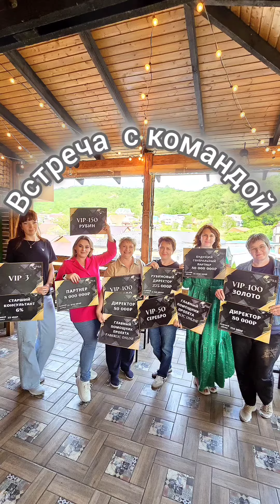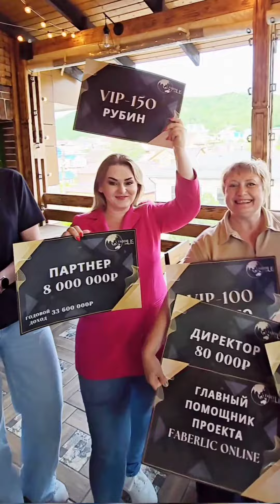Встречи с командой это...